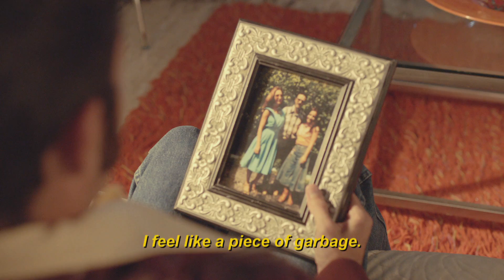Dueños Del Paraíso | Exclusive Trailer 3 | Telemundo Novelas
Premiere on Tuesday January 13 at 10 pm/9c by Telemundo

Dueños del Paraíso:
Dueños del paraíso relata la historia de Anastasia Cardona, una mujer marcada por la violencia y cuya ambición la lleva a usar el narcotráfico como medio para convertirse en una de las mujeres más poderosas de su tiempo. Anastasia encontrará en los negocios ilícitos de su marido la riqueza que siempre soñó y conocerá los sinsabores de la traición y la imposibilidad de vivir el verdadero amor.